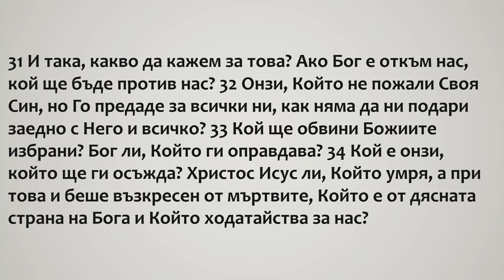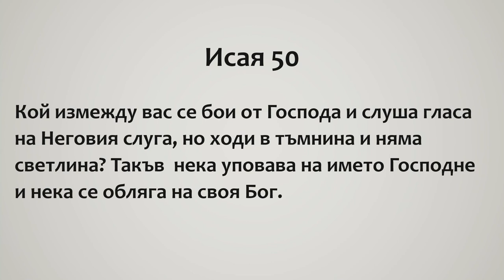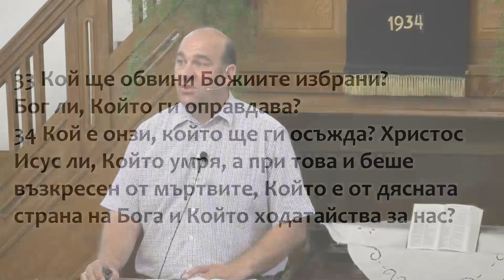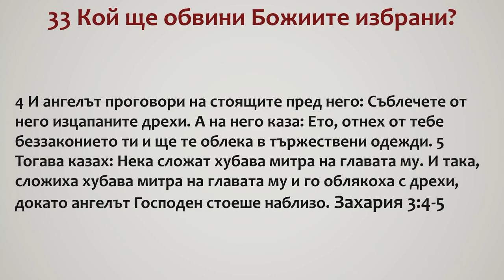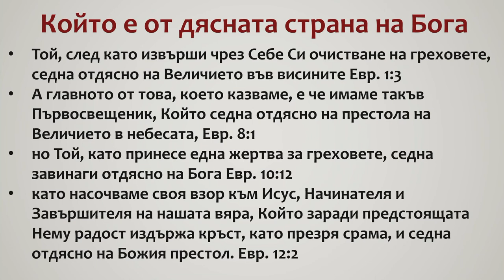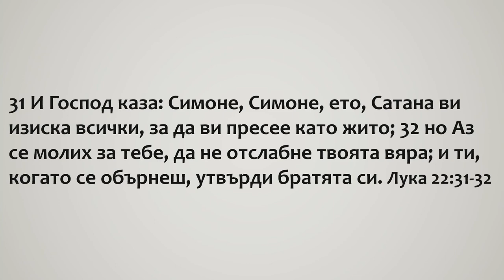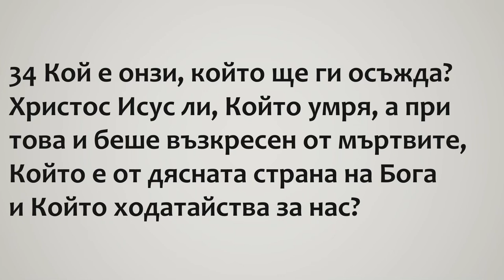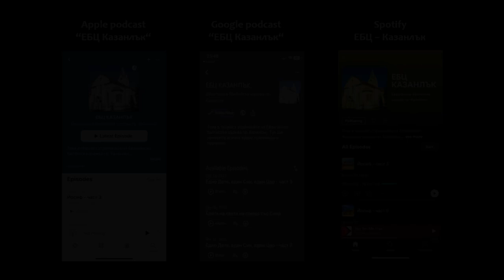10 Кой ще осъди?